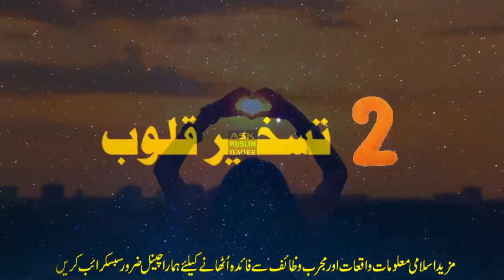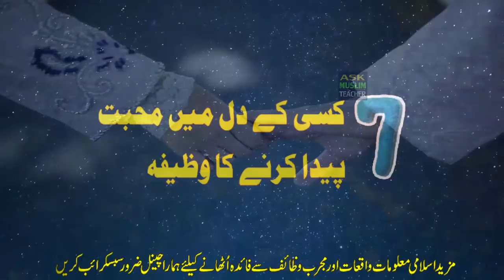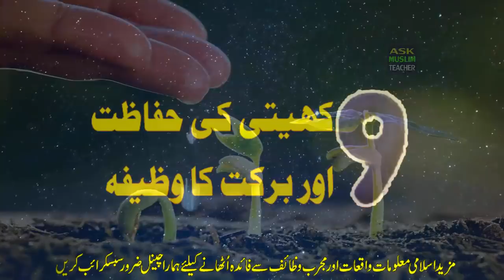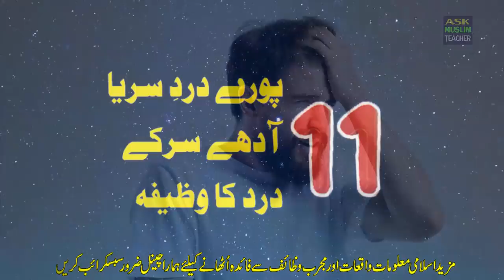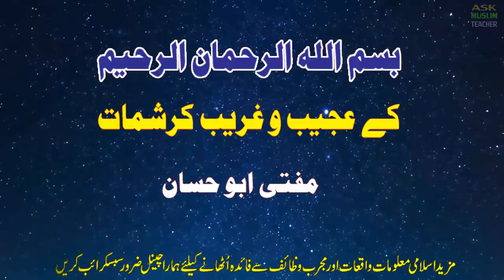Bismillah Ka Wazifa - 11 Problems to Solve with Bismillah - Bismillah se Mushkilat ka Hal